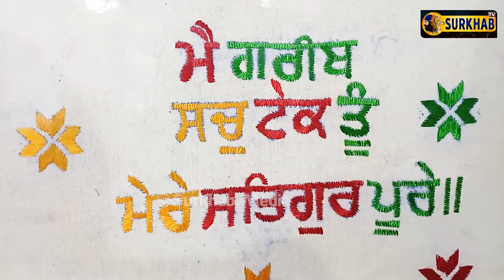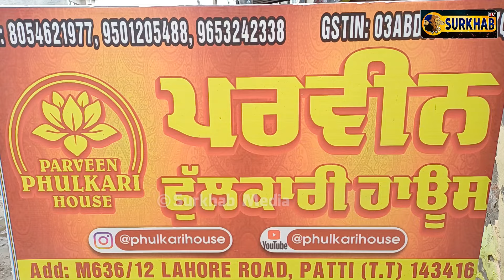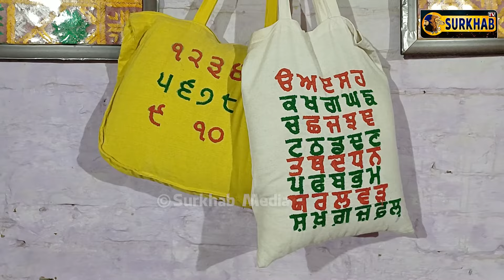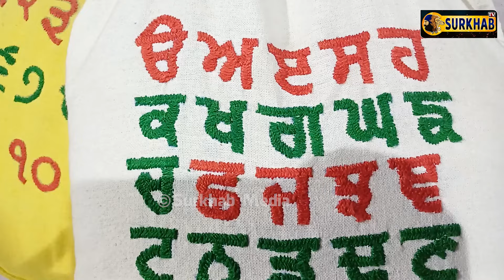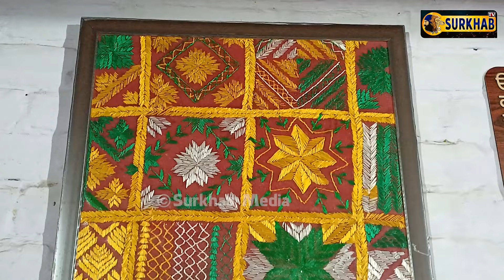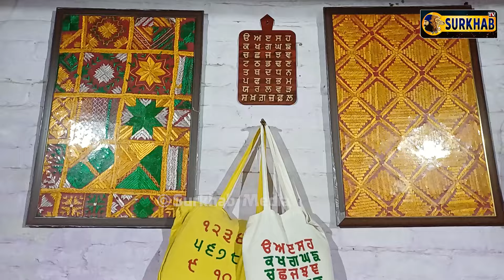ਮੂਸੇਵਾਲਾ ਵੀ ਇਸ ਭੈਣ ਦਾ ਫੈਨ ਸੀ ਭੈਣ ਹੱਥ ਨਾਲ ਕੱਢਦੀ ਫੁਲਕਾਰੀ, ਦੇਸ਼-ਵਿਦੇਸ਼ ਤਕ ਜਾਂਦੀਆਂ ਫੁਲਕਾਰੀਆਂ